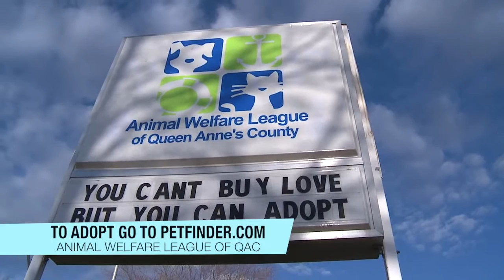Friendly dogs from Louisiana available!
Lots of great, new friends available to take home and love you!